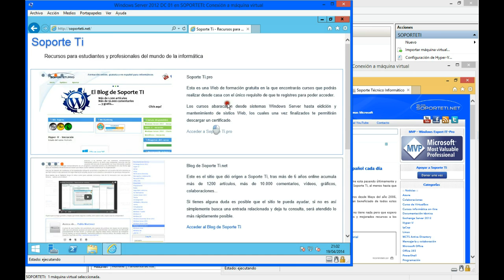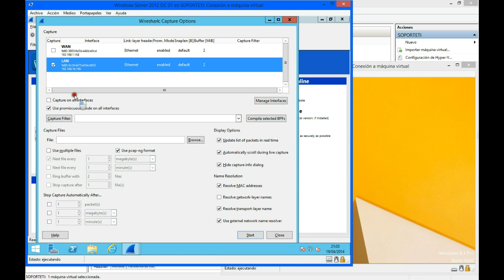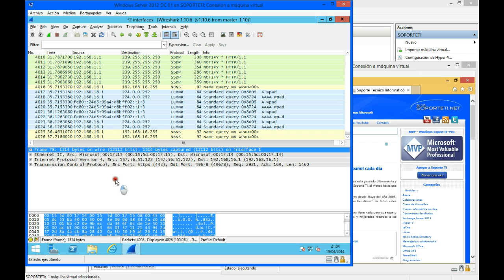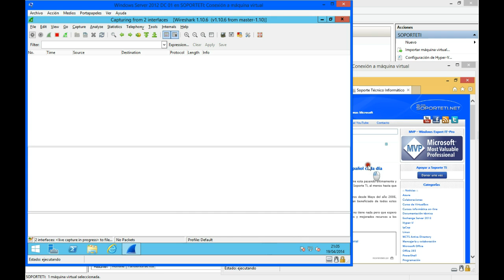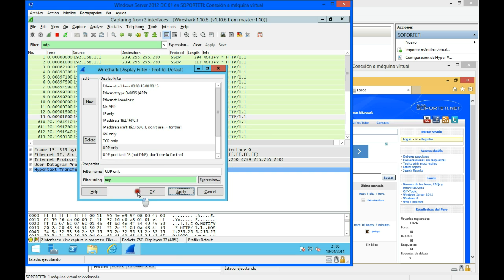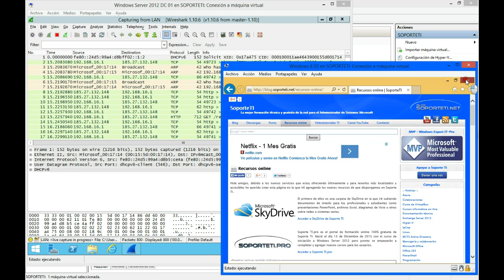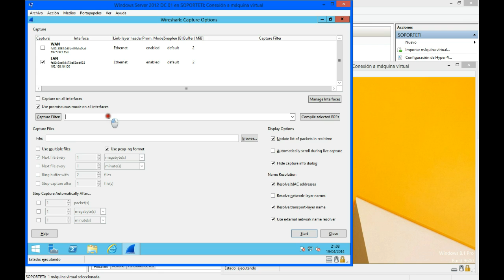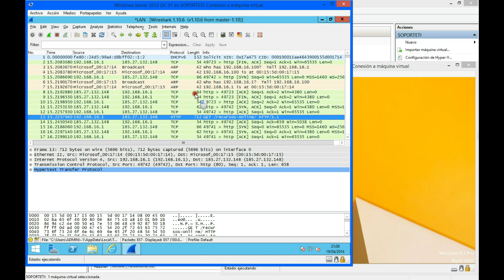WireShark - Aplicar filtros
Wireshark nos permite capturar tráfico de la red, pero es tal la cantidad de tráfico que nos veremos obligados a realizar filtrados continuamente, Este vídeo te enseña a filtrar este tráfico y que dos formas hay de filtrar.

Si vas a trabajar con Wireshark este vídeo es imprescindible.